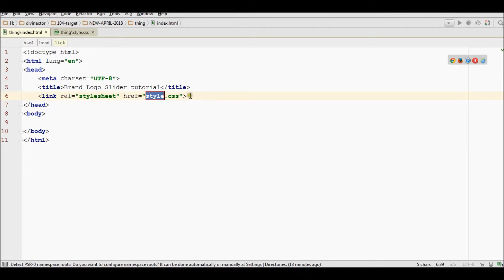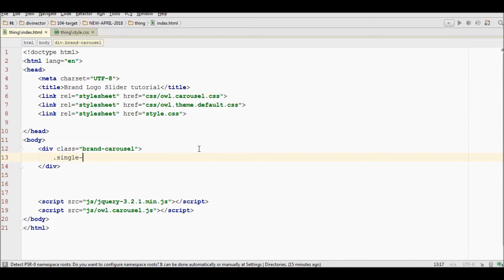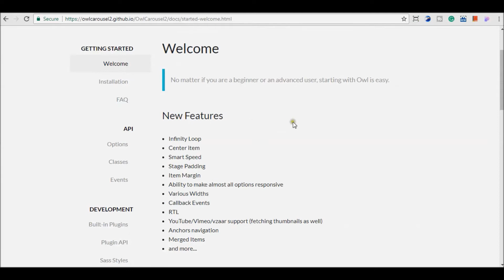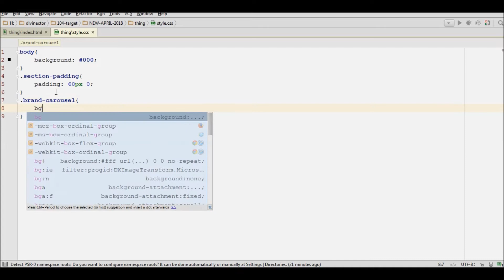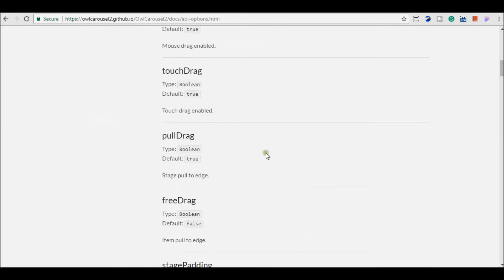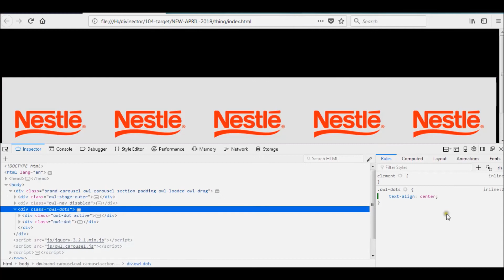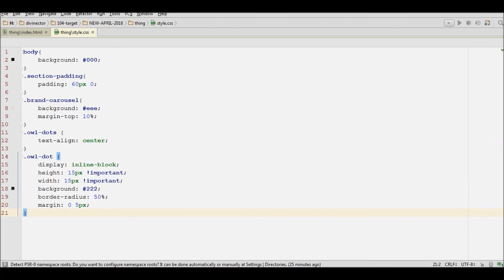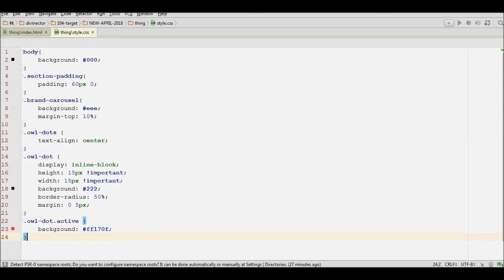Brand Logo Slider tutorial | Owl Carousel 2 Tutorial | Tutorial for Beginners